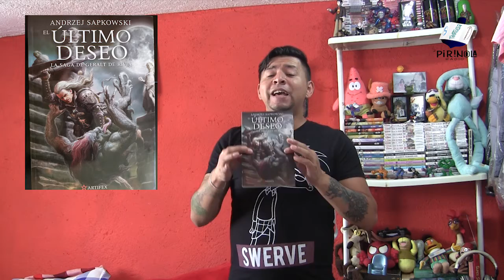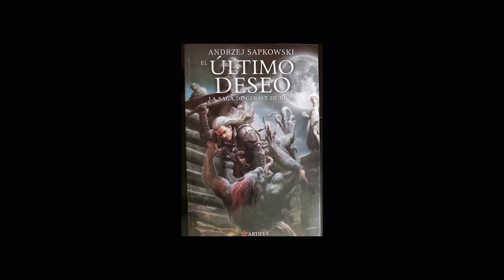Geralt de Rivia, la saga de el ultimo brujo de Andrzej Sapkowski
Entra en el mundo de Geralt de Rivia a través de sus libros, encuentra la saga de el ultimo brujo, aquellos que fueron genética mente modificados en la juventud para desarrollar habilidades sobrenaturales.